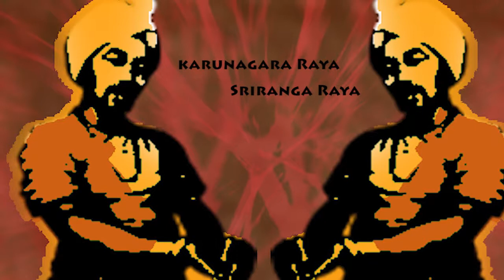Smiple test file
This just a sample work, trying to tell some stories.